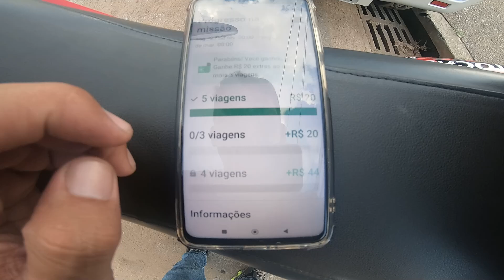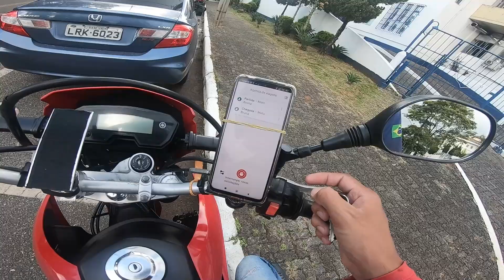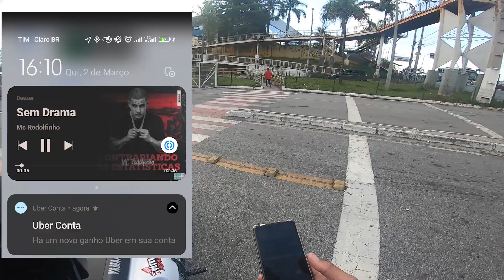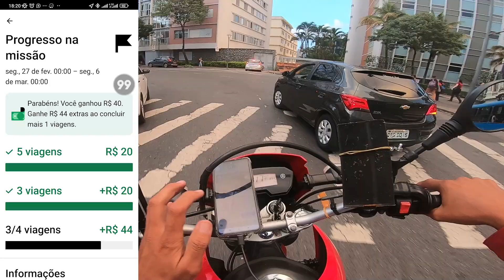DESSA VEZ BATIR A META MAIS CEDO NA UBER MOTO